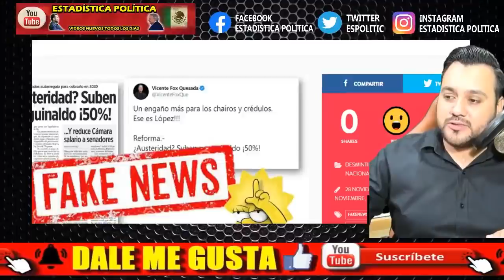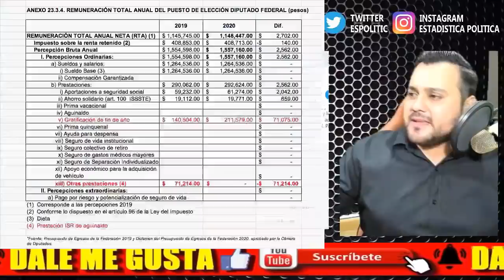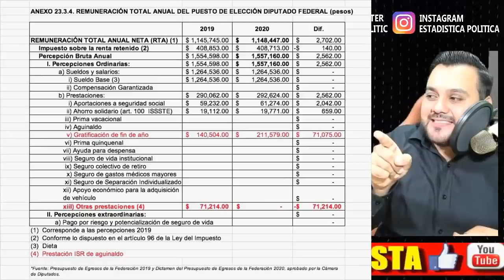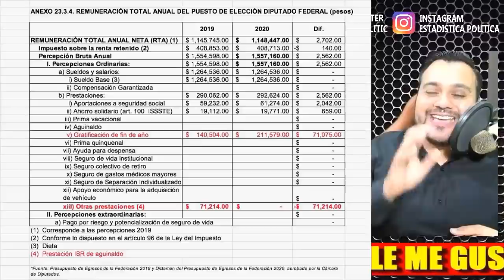CHUMEL TORRES SACATON ¡ EL DIA EN QUE BESO LA MANO D AMLO ! SE PONE MANSITO CUANDO LO TIENE D FRENTE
AMIG@S CHUMEL TORRES SACATON ¡ EL DÍA EN QUE BESO LA MANO DEL PRESIDENTE AMLO ! SE PONE MANSITO CUANDO LO TIENE DE FRENTE - ESTADISTICA POLITICA